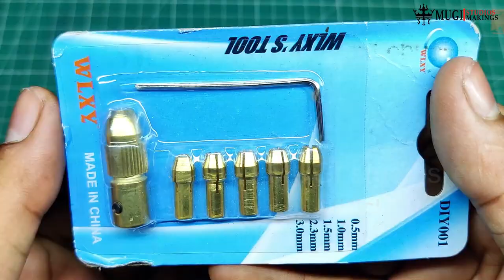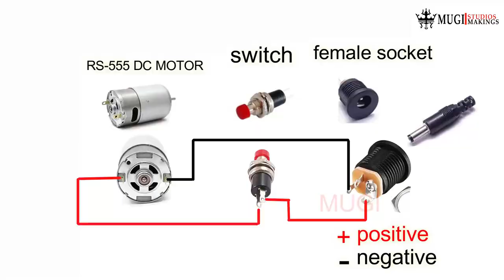ROTARY DREMEL TOOL at home | wood cutting machine | scroll SAW MACHINE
how to make WOOD CUTTING MACHINE WOOD CUTTING MACHINE SOUND cnc WOOD CUTTING SAW machine cnc wood cutting machine how to make wood cutting machine#blousecutting#haircutting#plazocutting#blousekicutting#blousecuttingandstitching
woodcuttingmachine woodcuttingmachinesound scrollsawmachine howtomakescrollsaw diymitersaw diytablesaw diycircularsawtable diytablesawusingwashingmachinemotor diySaw circularsawrepair diyjigsaw cuttermachinerepairkaisekaren diymitersaw diytablesaw diycircularsawtable diysaw diytablesawusingwashingmachinemotor circularsawrepair diyjigsaw cuttermachinerepairkaisekaren cutter machine armature repairing#diy circular saw guide#wood cutting machine

~~~buying link~~~
🔹 female socket
00:34 link
00:34 link

🔹 push button
00:46 push button link

🔹01:38 drilling machine link

🔹 motor..
🔹 02:12 DC RS-555 motor link

🔹 chuck set
02:52 drill chuck set link

🔹 03:05 HSS Circular Saw Blade link